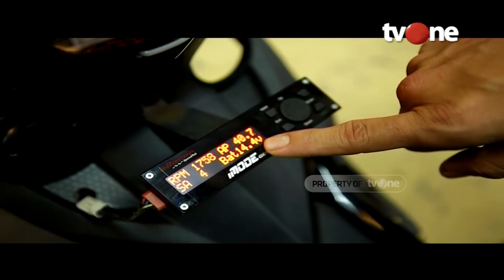Leon Chandra, Mekanik Handal Racetech | Oneprix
Penyelenggara Kejurnas Oneprix – IMC 2019 bekerjasama dengan PT. Lativi Mediakarya (tvOne) memberikan sajian tayangan dan liputan penyelenggaraan Kejurnas Oneprix – IMC 2019 bagi masyakat luas Indonesia baik melalui layar televisi maupun platform digital.